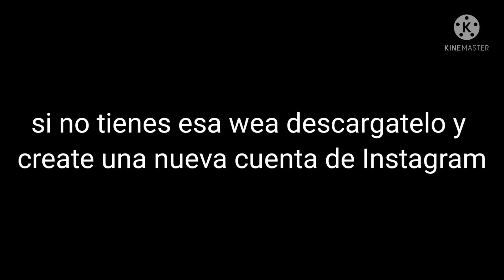mi discord ya cago